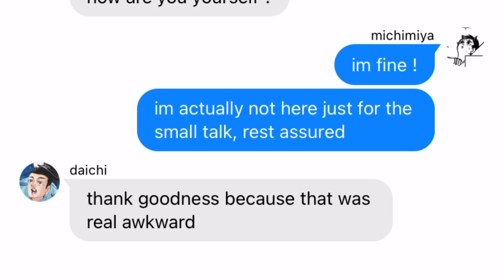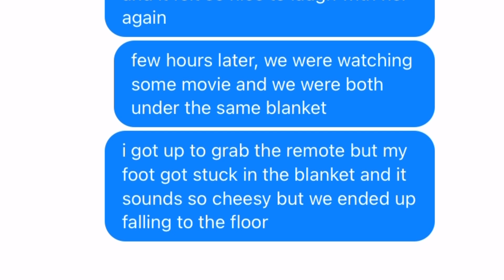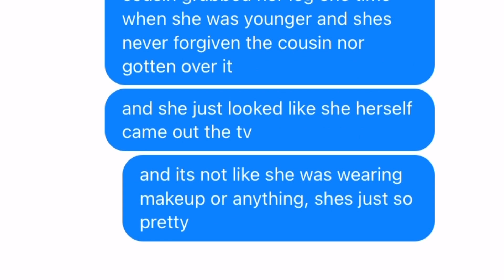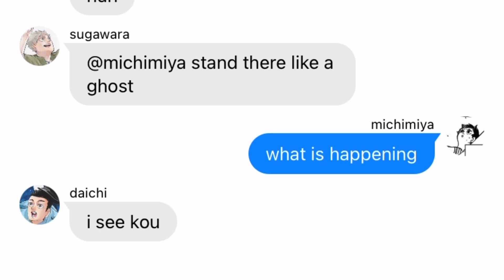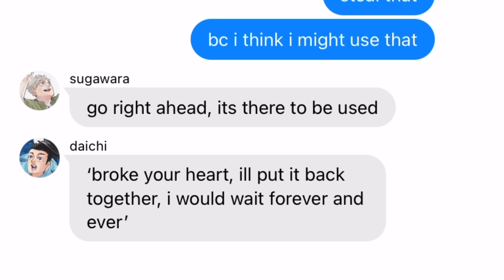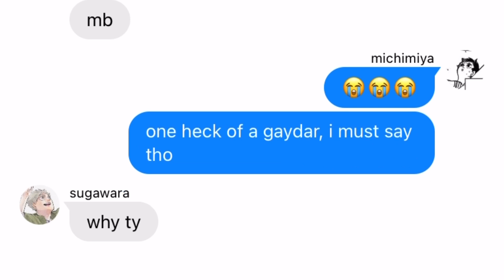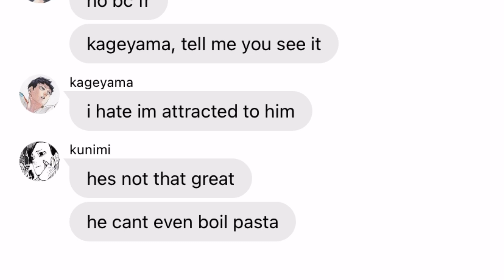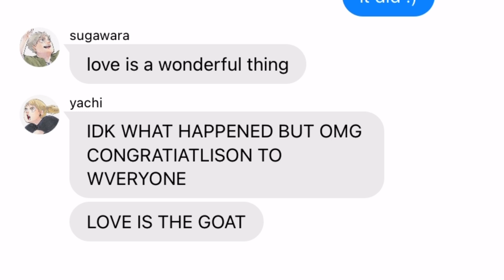IDK I JUST WANTED MORE SAPPHICS THANK YOU | michimiya x aihara | how you get the girl - taylor swift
um sapphics
what the heck is their ship name
ALSO IS IT JSUT ME OR IS THE MUSIX SOOOOO LOUD IN THIS COMPARED TO THE TEXT 😭😭😭
uhhh I wasn’t actually meant to post this like ever but like i don’t have any like uh drafts other than this do enjoy women being in love until I write something else or not who knows
this was like 2 am brainrot mid alevels